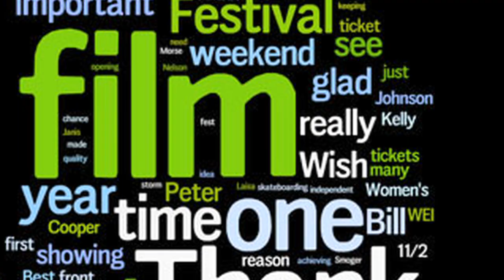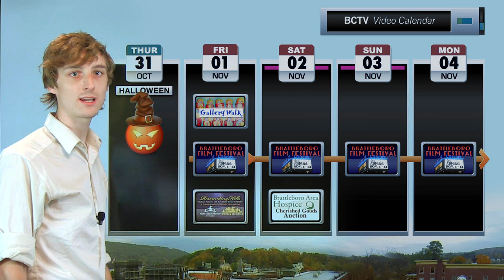5:45 11/1/13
It's 5:45 Live's biggest show of the season, with a live gallery walk remote broadcast that includes the Brattleboro Film Festival's 2013 kick-off, SEVEDS/BDCC's huge post-VY hearing, October's Elliot Street fire follow-up, the Red Sox's World Series win, Dr. John Bookwalter's state honor, the Windham Orchestra's Kurn Hattin performance, the area's Krystallnacht remembrance and much more. all in just fifteen minutes. Production Date: 11/1/13